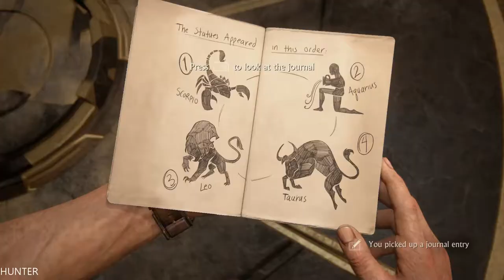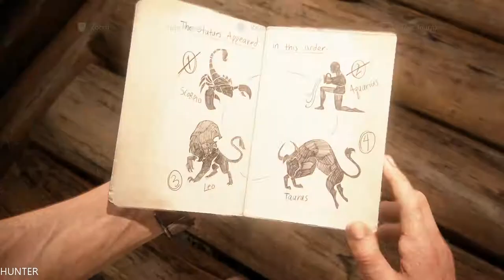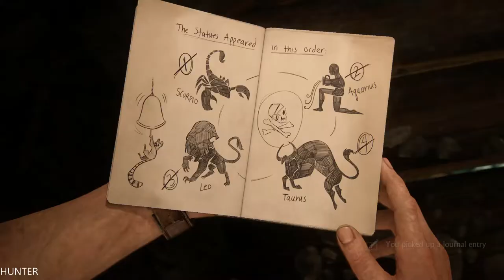Uncharted 4 A Thief's End Walkthrough Gameplay Part 11- Thieves (1080p60FPS)